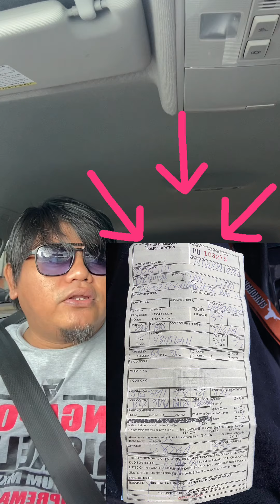KUNG MABILIS KA MAGPA-TAKBO…PANOORIN MO ‘TO | HULI PERO ‘DI KULONG.